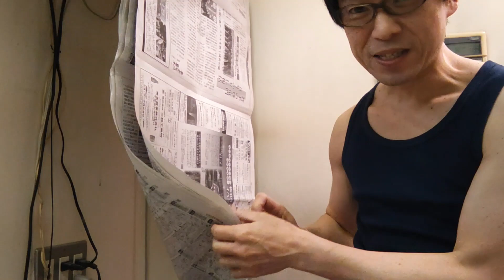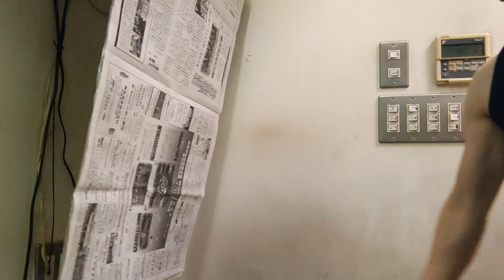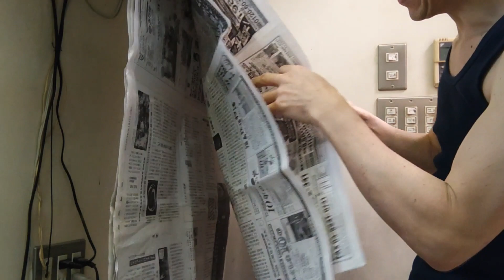一枚も抜けなかった・・・（新聞5枚抜きチャレンジPrat20）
こんにちはタケです。
5枚抜きをクリアしました（＾＾）
でもこのまま枚数を増やしていきたいと思います
行けるところまで頑張ります

参考の動画は
ウェイブ＋ジークンドー、とんでもないバケモノが誕生しました